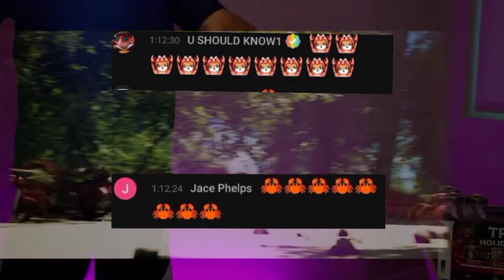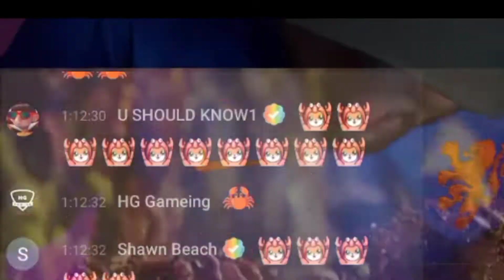*NoahJ456* with CRAB RAVE